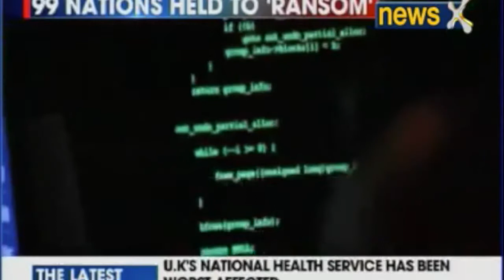Nation at 9: 99 countries hacked; US spy agencies fumble for answers | Cyber Law Expert Karnika Seth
Nation at 9: 99 countries hacked; US spy agencies fumble for answers
Cyber Law Expert Karnika Seth.
A massive cyber attack which has affected close to a 100 countries has rattled security agencies across the world. A closer look reveals that the technology or the ‘malware’ could have emanated from tools that were developed by the National Security Agency in America.

The multinational cybersecurity and anti-virus provider’s Global Research and Analysis Team said in these attacks, data is encrypted with the extension “WCRY” added to the filenames.

Athar Khan speaks to Simon Marks in Washington DC. Joing Athar is a panel of cyber experts including Pawan Duggal, Karnika Seth and Upendra Singh